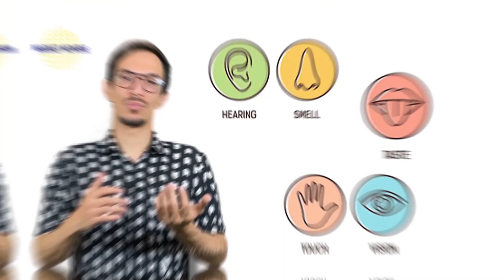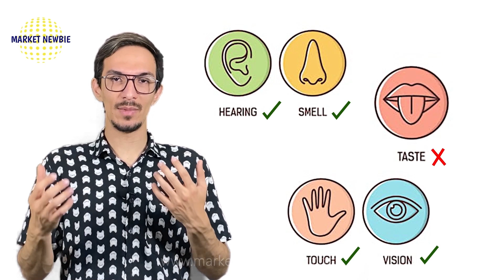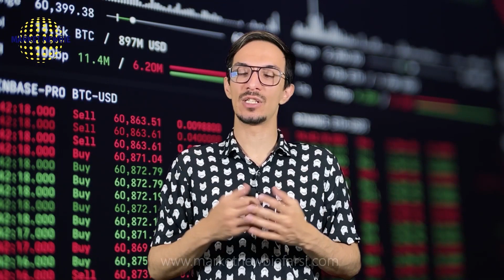آموزش متاورس و واقعیت افزوده به زبان ساده - درس اول: متاورس چیه؟